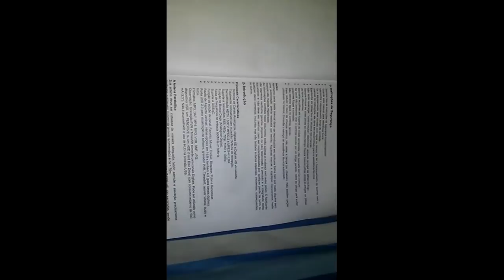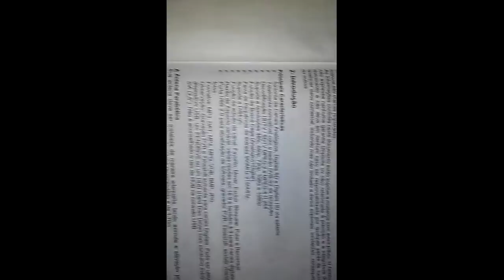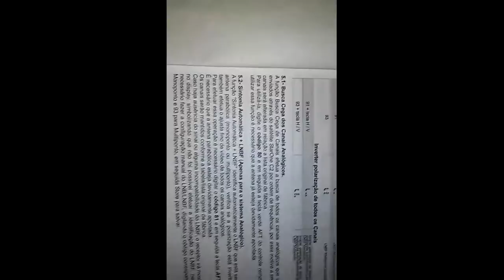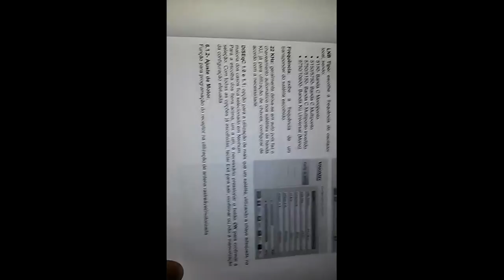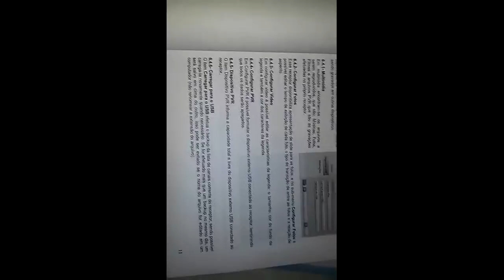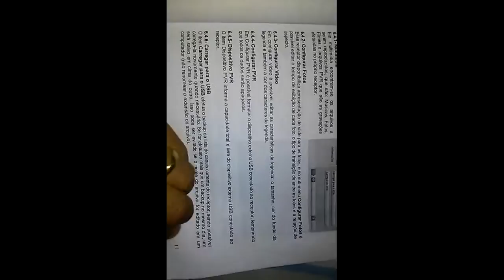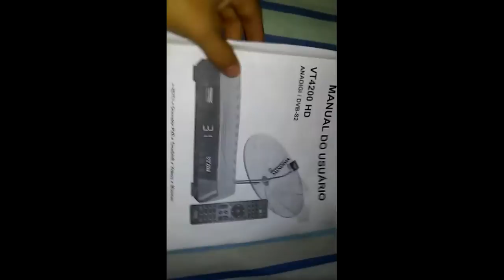Manual Receptor VT4200 HD